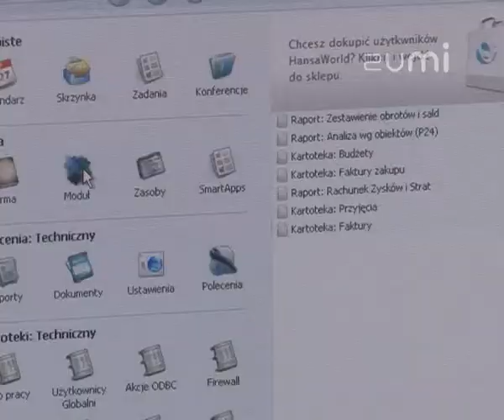Ekkom Sp. z o.o. Centrum finansowo-księgowe - Prezentacja wideo oferty firmy na Zumi.pl